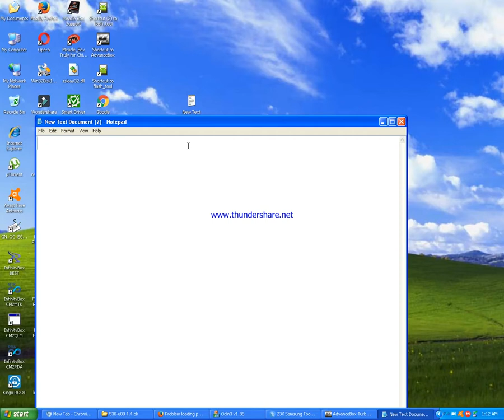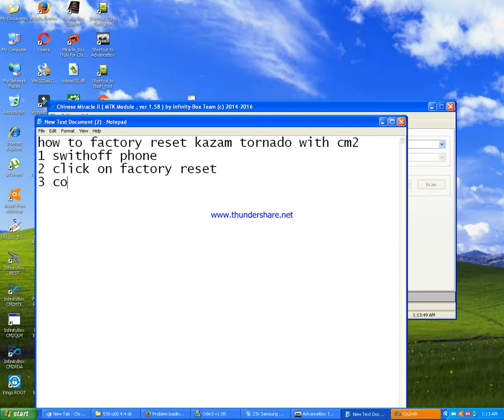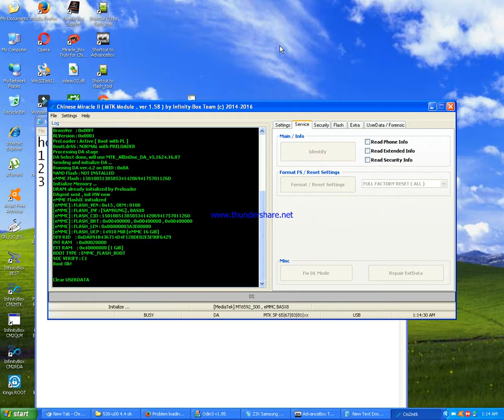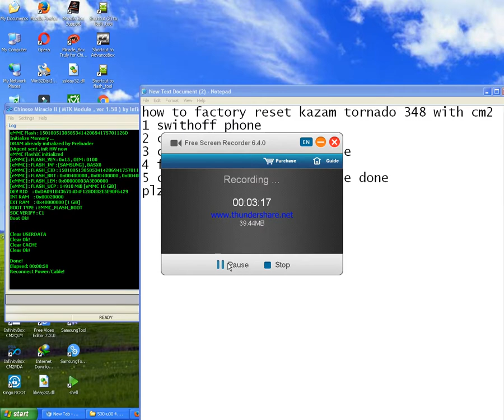how to factory reset kazam tornado 348 with cm2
Asadclicker in this video i will show you how to factory reset kazam tornado 348 with cm2 follow step by step